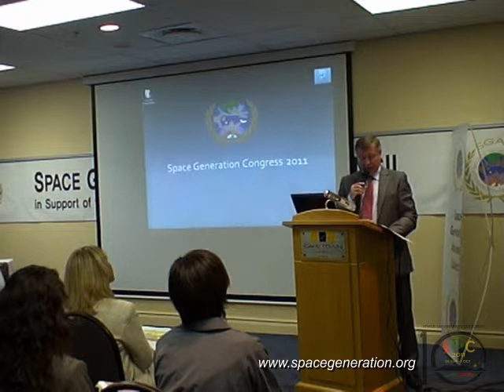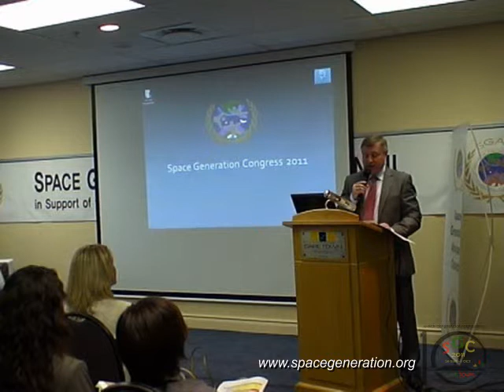Sergey V. Saveliev, Deputy Head of Roscomos, during his speech at SGC 2011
S. Saveliev was born on Oct. 29, 1965 in the city of Perm. In 1989, he graduated from Ordzhonokidze Moscow Aviation Institute, specialty: Radio Electronic Equipment.
From 1989 to 1993 he was an engineer in the Automatic Equipment Design Bureau, Dolgoprudny.  1993 to 1995 he was the specialist of the first category in the International Scientific and Engineering Cooperation Development Directorate, Ministry of Science and Engineering Politics of the Russian Federation.

1995 to 2001 he became the third secretary of the Permanent Representation of the Russian Federation in United Nations Organization for Education, Paris.
2001 through 2004 Saveliev was the leading expert in the International Cooperation Department, Ministry of Industry, Science and Technology of the Russian Federation.
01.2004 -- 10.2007 -- the second secretary of the Embassy of the Russian Federation in UK.
10.2007 -- until recently -- leading expert of the Organizational Development and Business-Technology Directorate, Sukhoi Civil Aircraft closed joint-stock company.